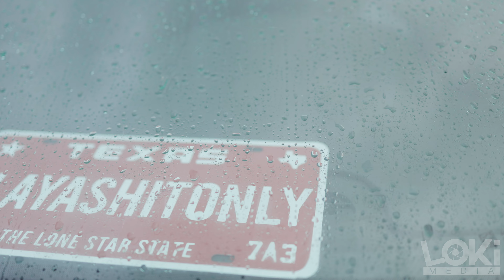Saxkboy KD - "Saxk Shit" (Official Video)